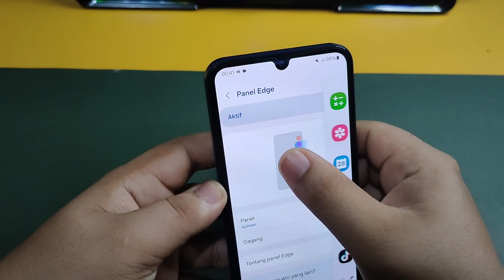Samsung M23 5G Cara Mengaktifkan Bilah Samping Cerdas Hp Samsung M23 5G